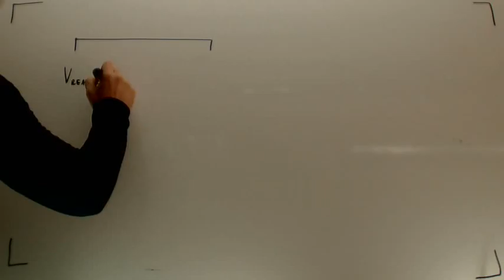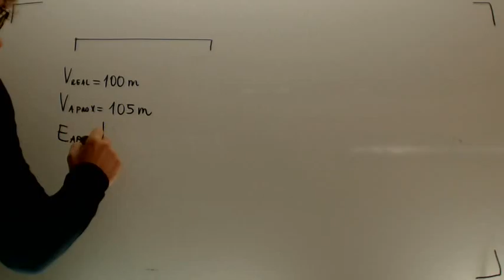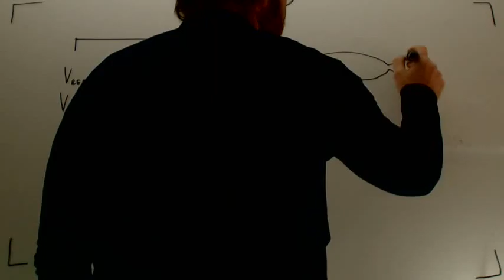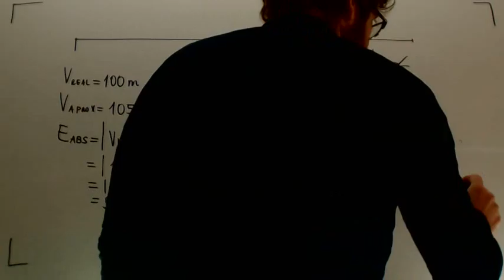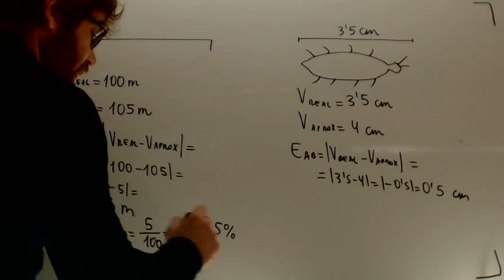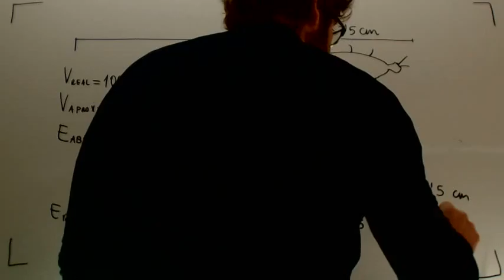Error absoluto y error relativo Matematicas Acceso CFGS Academia Usero Estepona